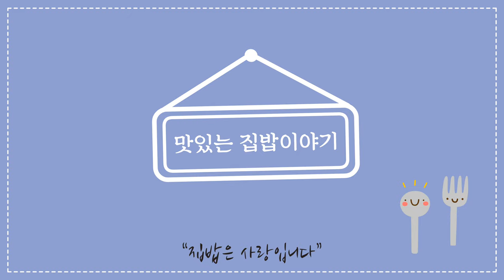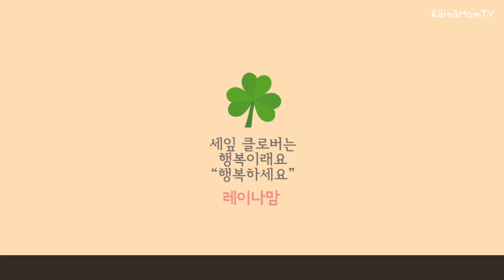집밥이야기 오이김치 수박썰기 계란찜 냉면 '요리를 좋아하지않는다 그냥 열심히'.. 레이나맘 집밥브이로그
집밥이야기
오이김치 수박썰기 계란찜 냉면
'요리를 좋아하지않는다 그냥 열심히 한다'..

주부들이 요리를 좋아하는 것 같지만
아니다
그냥 열심히 한다
따뜻한 것을 가장 맛있을 때
먹게 하기위해 왔다갔다
앉아서 함께 먹자고 남편은 말하지만
필요한 것들을 주다보면
항상 나중에 먹는 것이 맘이 더 편하다
식구들 다 먹고나면
그때 배고파져서
대충 한그릇에 반찬을 몰아
서서 아니면 들고
대충 먹는 일이 많다
우리도 누군가가 해주는 밥을
맛있다 맛없다 평가하며
먹었을 때가 있었다
맛을 떠나
집밥은 사랑이 아니면
열심으로 할수 없는
성과없는
하지만 꽤나 창의적인 헌신이다

레이나맘

음악 피아니시모
'Holding his hand ' - 'Pianissimo 피아니시모 Journey '여정' 앨범 중에서